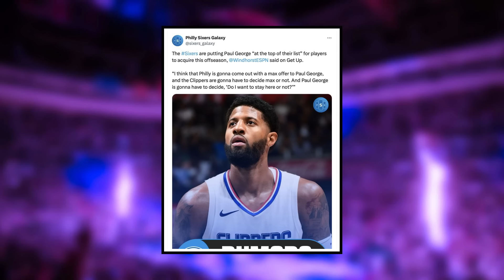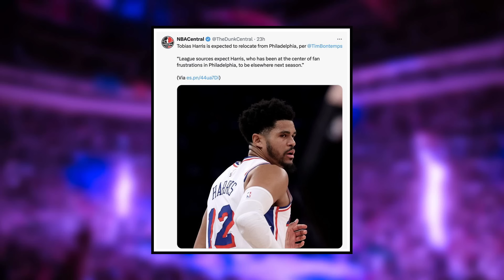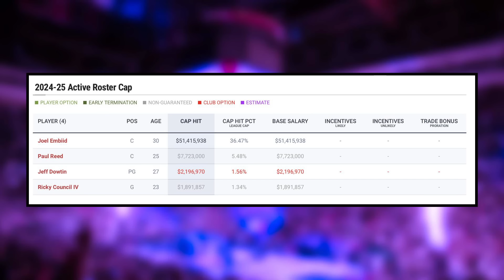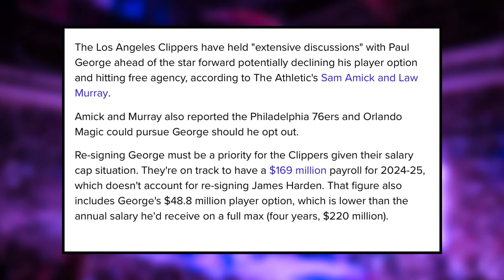Paul George Sixers Reports ESCALATING... | Sixers News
The Sixers season has ended and there are plenty of questions to answer regarding the future of the team. At the forefront will be if they will be able to land Paul George in free agency following the reports indicating the Sixers' interest. Sean Barnard breaks down the latest rumblings and his outlook for the 9-time All-Star.